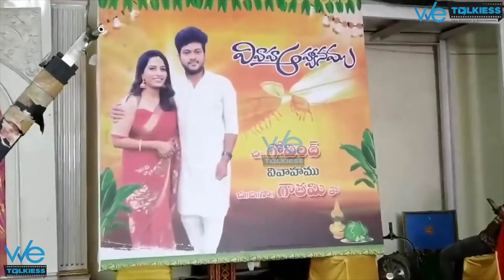மாமியார் கழுத்தில் தாலி கட்டிய மாப்பிளை, அடி பின்னியெடுத்த உறவினர்கள் நடந்தது என்ன ? | Viral video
மாமியார் கழுத்தில் தாலி கட்டிய மாப்பிளை, அடி பின்னியெடுத்த உறவினர்கள் நடந்தது என்ன ? | Viral video | Wetalkiess